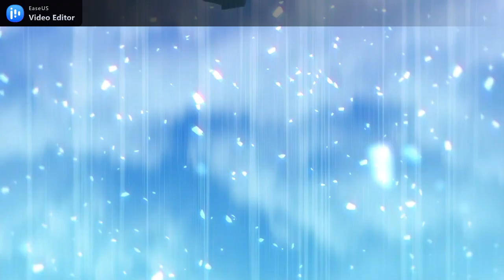Neptunia: Sisters VS Sisters - First Look / Review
While the Goddesses were out responding to a distress call from the faraway PC Continent, Nepgear and the other Candidates were sent to investigate an abandoned laboratory.

It was there that they found the ""Ashen Goddess"", who trapped them in a deep sleep capsule. By the time they awoke, 2 years had already passed.

The latest smartphone, the ""rPhone"", dominates the market.

Neptune has been missing since her mission to the PC Continent, and in the absence of its Goddess and Candidate, Planeptune was ravaged by a strange new phenomenon, the Trendi Outbreaks.

Suddenly finding herself robbed of home and family, Nepgear falls into a deep depression.

This is a story about finding hope in the midst of despair, and the rebirth of a Goddess in the wake of destruction.

Key Features
C-C-C-Combo Maker! – As you make your way around the lands of Gamindustri, you'll encounter a multitude of enemies - it's time to fight! Employ combos and chain your attacks together in real-time. Take control of the battlefield in a unique tactical action battle system!

Get the Planeptune Look – Throughout the game you'll discover fun accessories to deck out and customize your party members. After completing the game for the first time, you can show off your style in the new Photo Mode! You'll also unlock two BRAND NEW characters created by two legendary game developers - Higurashi from Ryukishi07 and Shanghai Alice from ZUN!

Do You Hear the People Chirp? – In the wake of the devastation wrought by the Trendi Phenomenon, the vast majority of the population has turned to the rPhone for all manner of daily life, including communication. On your journey, connect to the Chirper social network to take on a variety of side quests put out by those in need and earn special rewards!

Match Game '23 – On the battlefield you can have three party members out at a time. Match up your team members with a partner for stat increases and elemental bonuses. The stronger the bond, the better the bonus!

Price: $49.99
Game Title: Neptunia: Sisters VS Sisters
Genre: Role Playing Games
Players: 1
Published by: Idea Factory International Inc.
Developed by: Compile Heart,  Idea Factory International Inc.